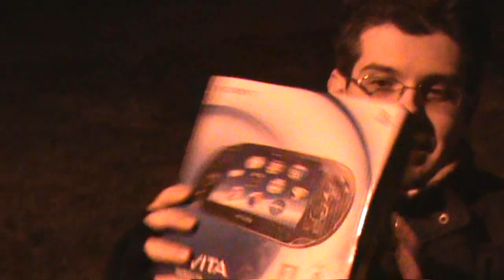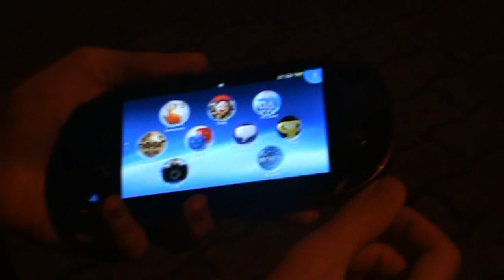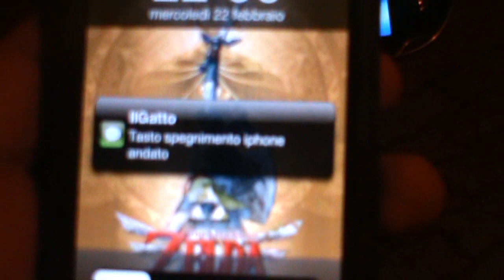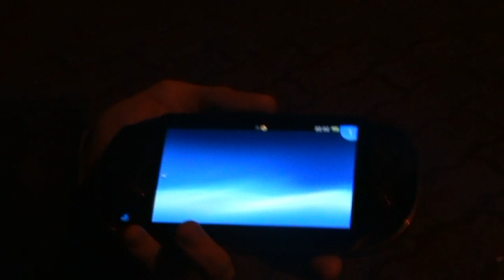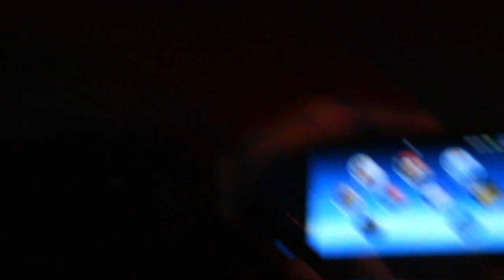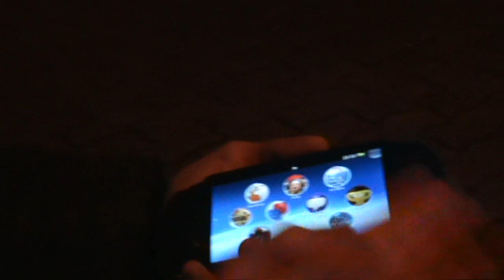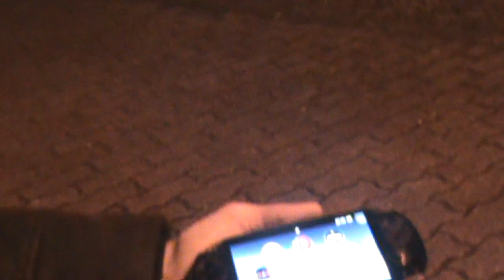PS Vita - Impressioni a freddo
Come promesso... le prime impressioni!